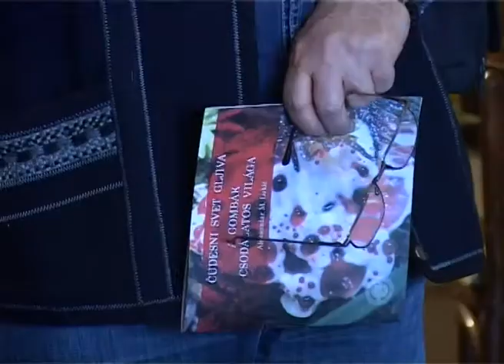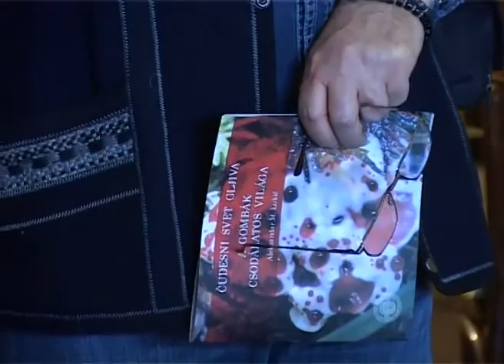Otvorena izložba "Čudesni svet gljiva"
U Suvenirnici u prizemlju Gradske kuće otvorena je izložba "Čudesni svet gljiva" u organizaciji Gradskog muzeja Subotica. Autor izložbe je Aleksandar M. Lukić čija je želja bila da izložbom skrene pažnju javnosti na ovaj svet. Izložba prikazuje fotografije gljiva, a biće otvorena do sredine marta.

Gradski muzej Subotica tradicionalno, u susret proleću tokom februara u Suvenirnici u prizemlju Gradske kuće organizuje izložbu posvećenu prirodi. Ovoga puta su želeli javnost da upoznaju sa radom autora Aleksandra M. Lukića koji je svoj rad posvetio fotografisanju carstva gljiva.

Aleksandar M. Lukić autor je par hiljada fotografija gljiva u prirodnom okruženju, u raznim stadijumima razvoja sa izvršenom determinacijom. Kako sam kaže, fasciniran je životom i životnim formama. Već dvadeset godina proučava gljive, a 15 godina ih fotografiše. Sve fotografije su nastale u prirodnom okruženju bez blica. Na izložbi su prikazane fotografije gljiva od 2003. godine do danas, a slikane su između ostalog u Subotici i okolini, na Zlatarskom jezeru, na Fruškoj Gori. Neke gljive su česte, ali neke traju samo dan-dva, neke 5-6 dana, a autor izložbe je uspeo da iz zabeleži.

Izložba „Čudesni svet gljiva" biće otvorena do sredine marta u Suvenirnici u prizemlju Gradske kuće.